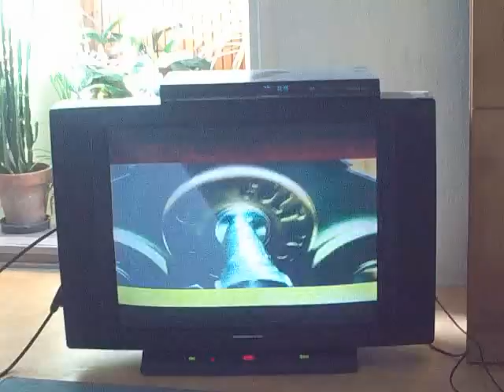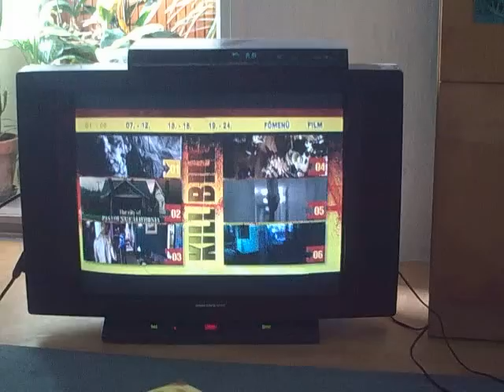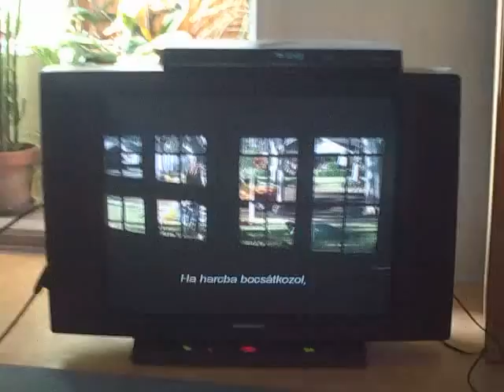UFO PORNO TV FAIL , retro Nokia 6303 felvétel , első videóm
Nokia 6303 videó felvétel teszt...nem a legjobb minőség a mostani telefonokhoz képest, nagyon nem...de a korában egész csúcs volt, 3 megapixel kamera, videó felvétel, hosszú üzemidő, kézreálló, fém hátlap...mostanában kezdték újra felfedezni a fém hátlapot...na meg az üveg hátlapot is, ami hiába "törésálló", az első elejtésnél ripityára törik... :-)))

működik a TV, eladó - ELKELT